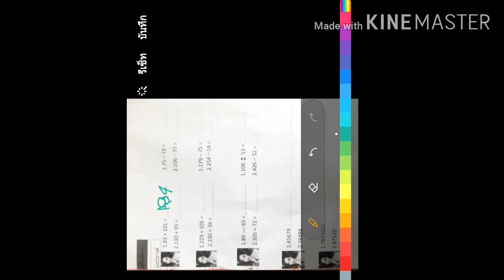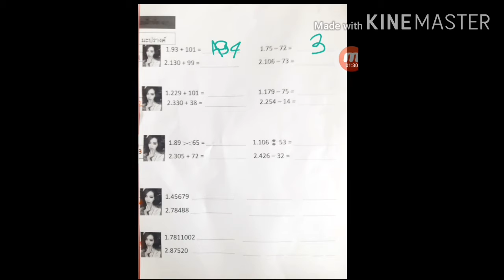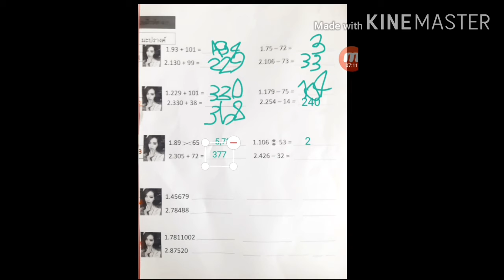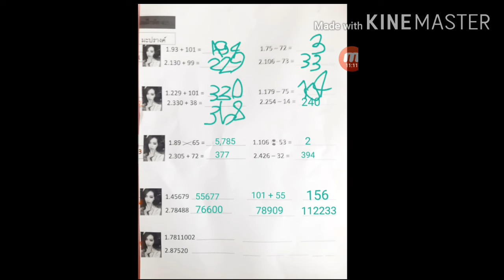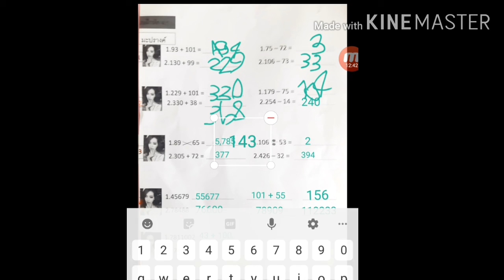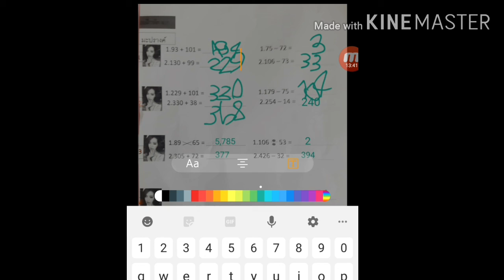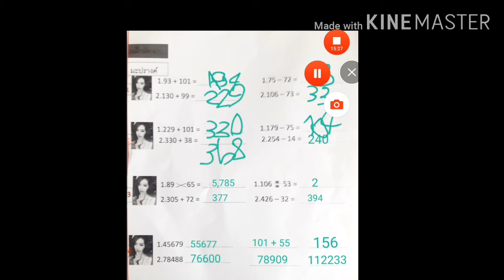มะปรางค์มีวิชาคณิตศาสตร์ เลขที่ 32 ยิ้มๆ + 33 = เลขที่ 65 ยิ้มๆ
แบบฝึกหัด 4.1
มะปรางค์                                      พี่เอ
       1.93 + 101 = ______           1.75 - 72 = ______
1
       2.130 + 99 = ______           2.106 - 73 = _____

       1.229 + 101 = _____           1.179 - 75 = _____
2
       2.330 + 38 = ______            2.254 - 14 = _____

       1.89 × 65 = ________           1.106 ÷ 53 = ____
3
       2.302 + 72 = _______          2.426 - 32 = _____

       1.45679 ______ __________ _________________
4
       2.78488 ______ _________________ __________

       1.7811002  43 +100 = 143        +         143
5
       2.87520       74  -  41 =   33         +           33